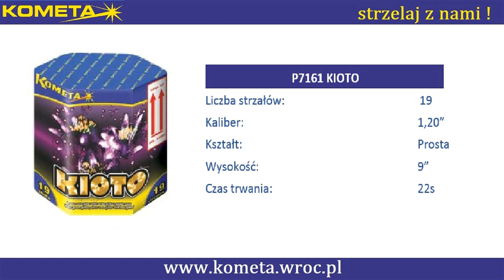KOMETA WYRZUTNIA P7161 - KIOTO